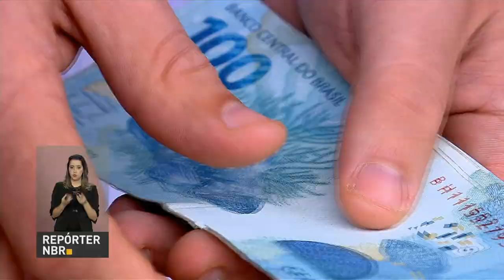Mais de R$ 16 bilhões estão disponíveis para saques do PIS/Pasep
REPÓRTER NBR - 16.05.18: Mais de R$ 16 bilhões estão disponíveis para saques do PIS/Pasep, confira quem tem direito ao benefício.